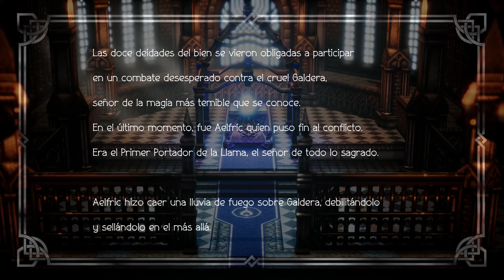OCTOPATH TRAVELER | Capítulo 6 | Nos vamos a por Ophilia, la clériga!!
Octopath Traveler - Walkthrough en Español - Capitulo 1
Let's play en Español del último juego de Octopath Traveler